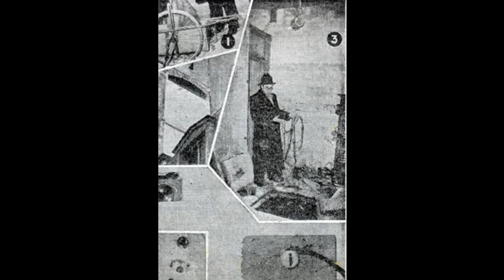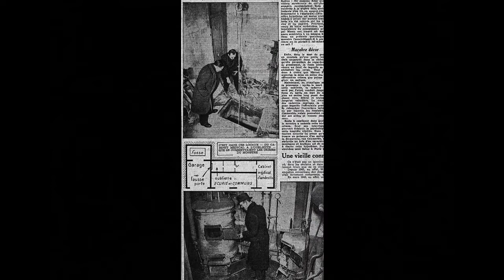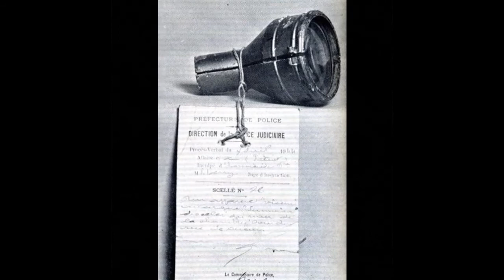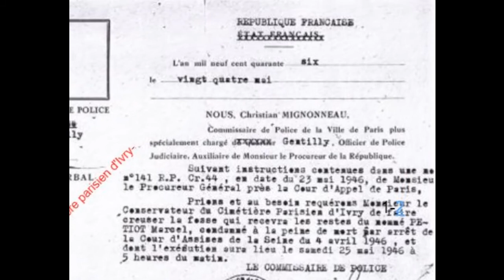Marcel Petiot - El doctor Satán de París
Durante la Segunda Guerra Mundial, multitud de personas anónimas utilizaron su poder militar, su rango diplomático o sus habilidades civiles para salvar la vida de miles de mujeres y hombres acosados por el Tercer Reich de Adolf Hitler. Personas que arriesgaron sus vidas para salvar las de los perseguidos. Por desgracia, también disponemos de numerosos casos de naturaleza radicalmente opuesta: individuos que, con total frialdad y sumo cálculo, se aprovecharon de las dramáticas circunstancias que asolaban al pueblo judío en su propio beneficio. Y es aquí, en medio de esta innoble marabunta de antihéroes, donde cobra fuerza el nombre de Marcel Petiot.